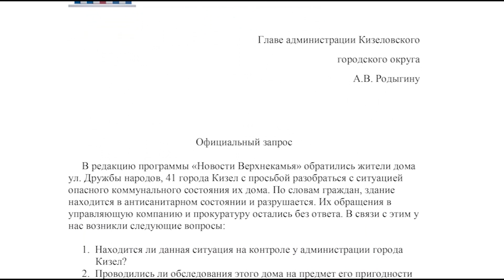Коммунальные проблемы в Кизеле. Продолжение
В минувшую пятницу мы рассказали о вопиющей коммунальной ситуации жителей одного из домов города Кизел. Обратиться в нашу редакцию отчаявшихся жителей заставило полное безразличие к их проблеме со стороны коммунальщиков и властей. Сегодня нам удалось связаться с чиновниками администрации Кизела, отвечающими за сферу ЖКХ.